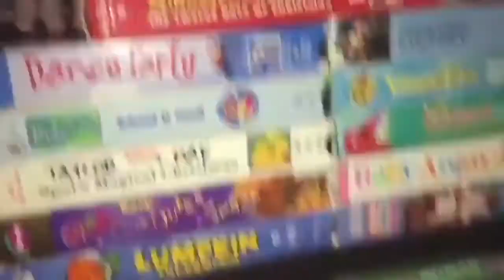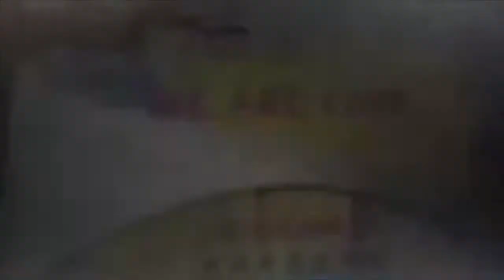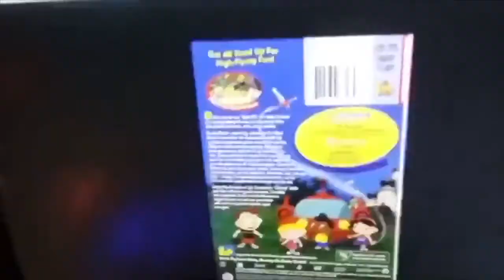Jacob Mills Children Fun VHS